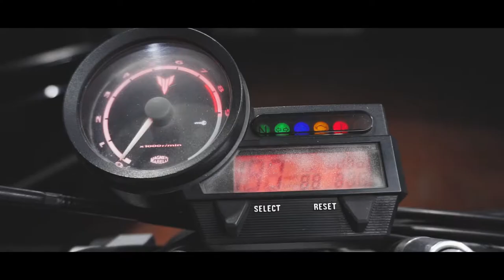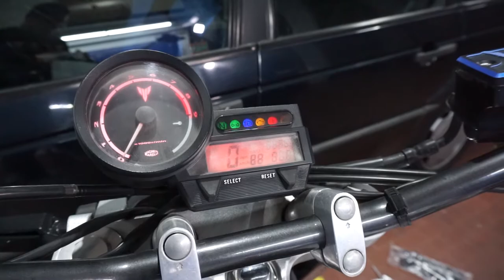COME RICARICARE LA BATTERIA DELLA MOTO - BATTERIA A TERRA? METODO ANTI-QUARANTENA!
In questo periodo di quarantena dove TUTTI DOBBIAMO RIMANERE IN CASA, è più che normale che le batterie delle nostre moto si scarichino.
E' proprio per questo che ho deciso di realizzare questo video, per evitare di farvi buttare soldi in cambi batterie.
Link Utili:
Hardware PC:
- Case PC